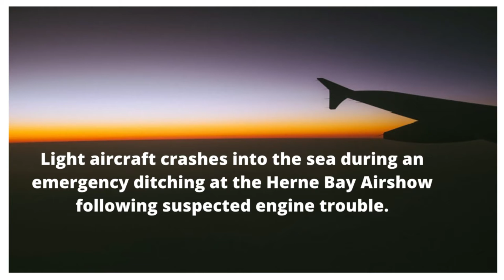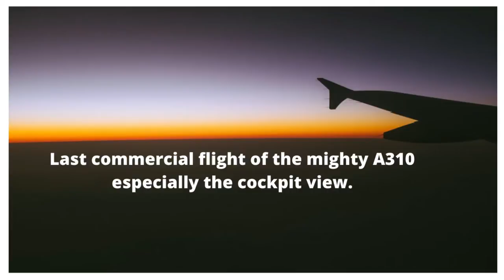Hold My Plane | FAA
* Herne Bay Airshow crash, aircraft crashes into the sea during an emergency ditching. following suspected engine trouble.
* The Last A310 of Azores Airlines, Last commercial flight of the mighty A310.
* HE'S CLIMBING ON THE PLANE, a bear climbing on top of the Cessna U206G aircraft.‎
* Wind Shear - Go Around of UA2437 Tampa Bay International (TPA)
* the combat approach (which is also called Sarajevo approach) and landing of a Transall C-160 military transport aircraft at Hohn Air Base in Germany
First Aviator Acrobat - We are about to take-off please check your seat belts are securely fastened.

Content Credit - YouTube Channel
We are always giving credit to original clip holder, if your credit is not duly given or footage wants to be removed, please contact us on e-mail before taking any action. Thanks in Advance.